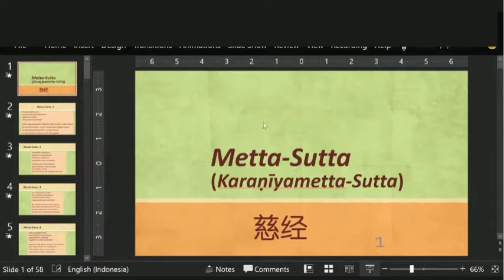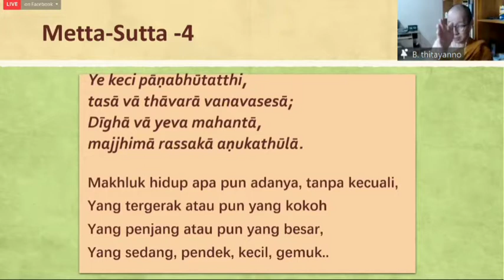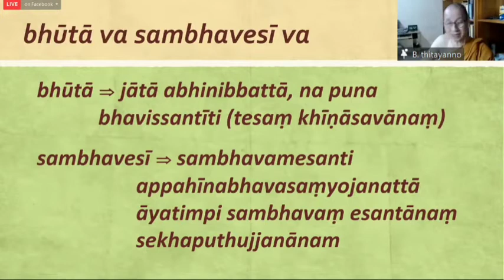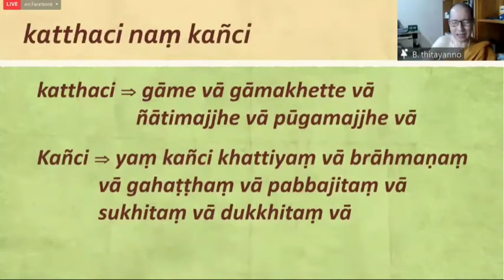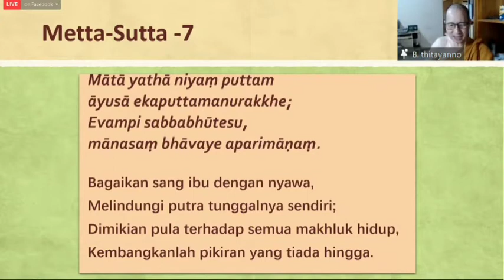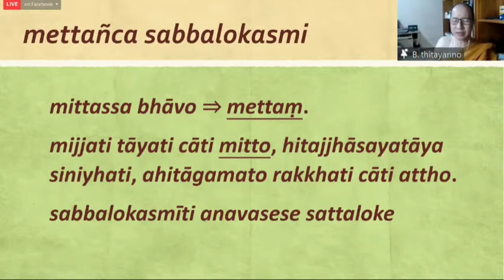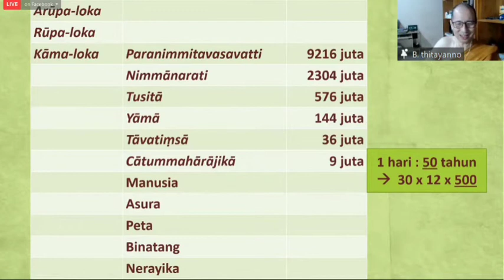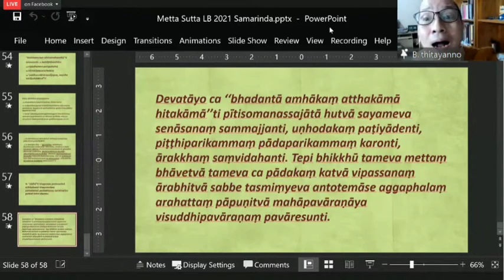Penjelasan syair ke 6 - 8 Karaniyametta Sutta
sumber YouTube Vihara Muladharma